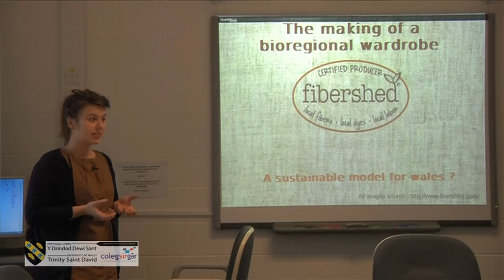Coleg Sir Gar FdA.mov